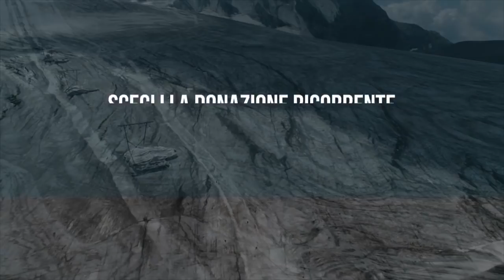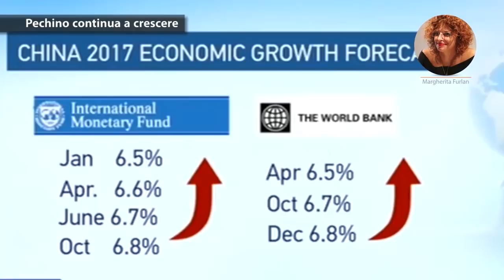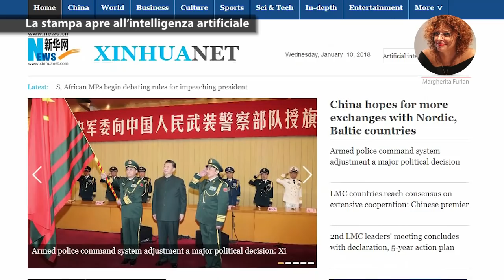PTV News 10.01.18 - Il riavvicinamento delle due Coree preoccupa gli USA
- Siria: Strane coincidenze attorno all’attacco dei droni
- Israele: "Abbiamo occhi ed orecchie in Iran"
- Pechino continua a crescere
- Lamenti della Terra
- La stampa apre all’intelligenza artificiale

MILIONI DI OCCHI PER UN’ALTRA VISIONE DEL MONDO
Scegli di vedere
Sostieni Pandora TV con un abbonamento mensile
Da ora puoi scegliere la tua informazione.

Sottoscrivi l’abbonamento a Pandora TV. Ora puoi decidere non solo se esisteremo, ma anche quanto tempo resisteremo nella lotta per una informazione libera.

Abbonamento con bonifico bancario IBAN IT82P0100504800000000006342 intestato ad Associazione Democrazia nella Comunicazione
Abbonamento con PostePay 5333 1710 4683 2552 intestata a Giulietto Chiesa